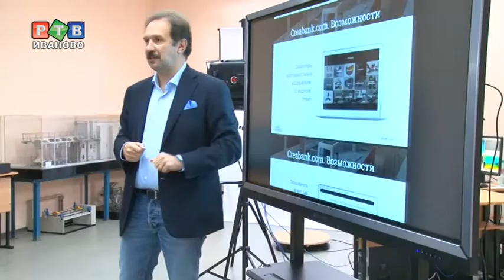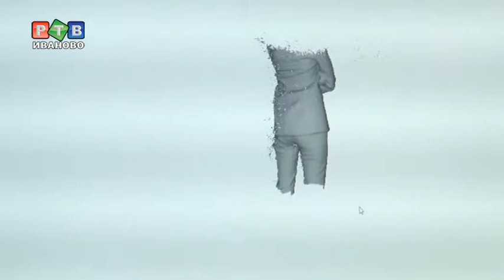Новые технологии. Уже близко